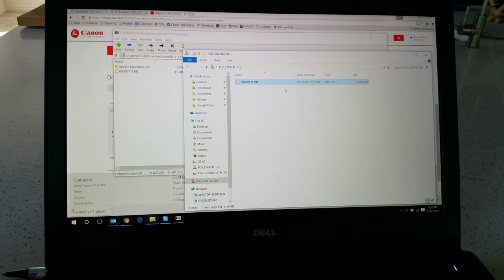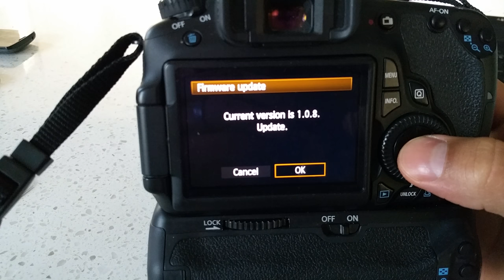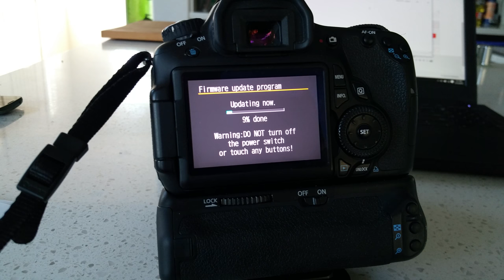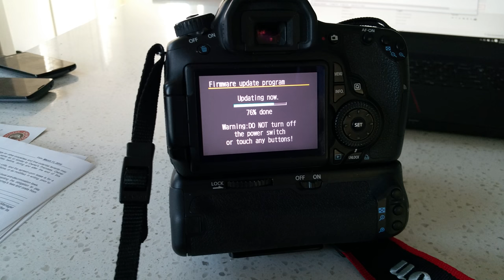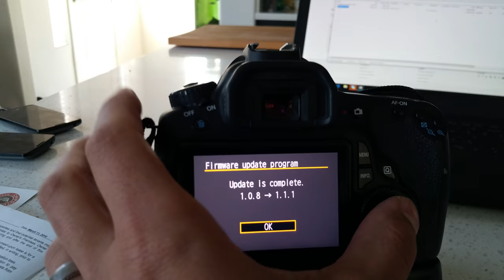how to update Canon camera DSLR firmware 4k 60d d60 70d d70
this is how to update almost any canon camera firmware.